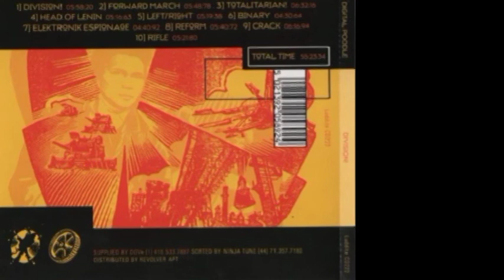Digital Poodle – Division [1994]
Tracklist
(00:00) 01 Division!
(05:58) 02 Forward March
(11:41) 03 Totalitarian!
(18:13) 04 Head Of Lenin
(23:30) 05 Left/Right
(28:49) 06 Binary
(33:21) 07 Elektronik Espionage
(38:02) 08 Reform
(43:43) 09 Crack
(49:59) 10 Rifle